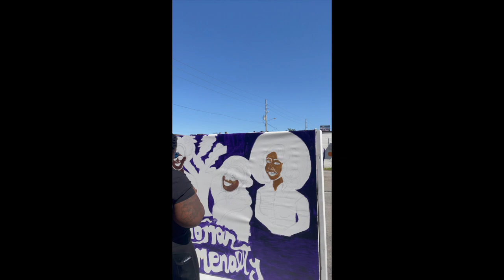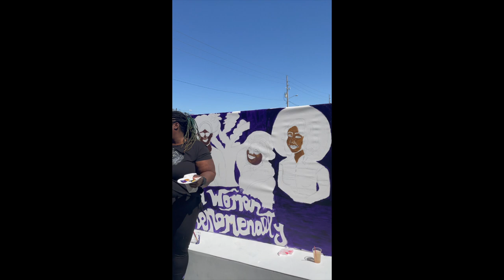Creative Girls Rock Mural 18+ PART 2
The overall theme for the project will be centered around Women’s History Month, commemorating and encouraging the study, observance and celebration of the vital role of women in American history. The mobile murals will be showcased publicly at the following facilities across the Greater Nashville community below. Each mural will list the name of the participants to provide recognition to those who completed their artwork.

This mural is now available to see at the Nashville Library in Madison
Visit a Creative Girls Rock®️ Mural Near You: Beginning April 2022
Nashville Public Library: Downtown - 615 Church Street, Nashville, TN 37219 (Unveiling date: April 30, 2-4pm)

Nashville Public Library: Bordeaux - 4000 Clarksville Pike, Nashville, TN 37218 (Unveiling date: April 26, 4:30-6pm)

Nashville Public Library: Madison - 610 Gallatin Pike S, Madison TN 37115 (Unveiling date: April 3, 2:30-4pm)

Tennessee State University: Elliot Hall - 3500 John A. Merritt Blvd, Nashville TN 37209 (Unveiling date: April 28, 6-8pm)

Cheekwood Botanical Garden: 1200 Forrest Park Drive, Nashville TN 37205 (Unveiling date: TBA)